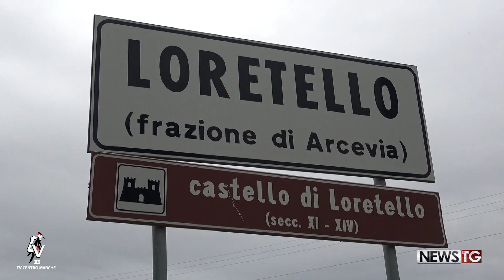Alla scoperta di Loretello, castello di Arcevia